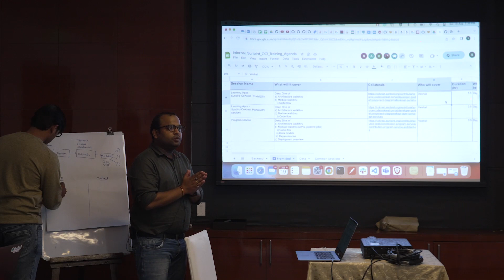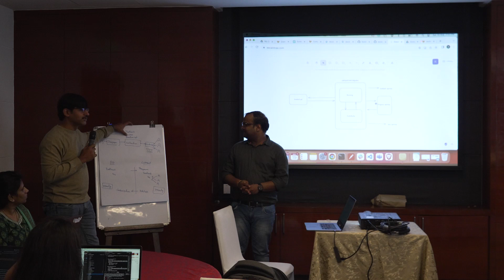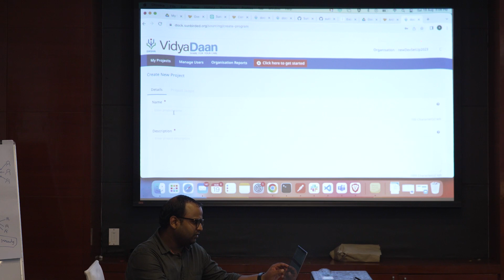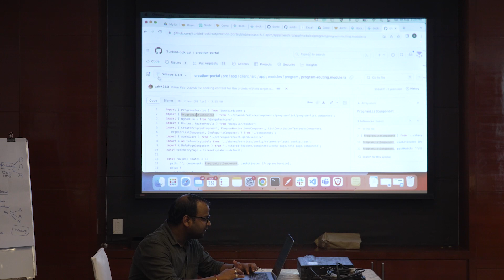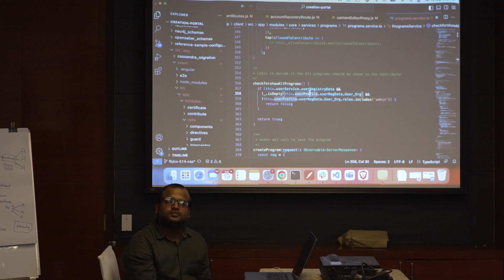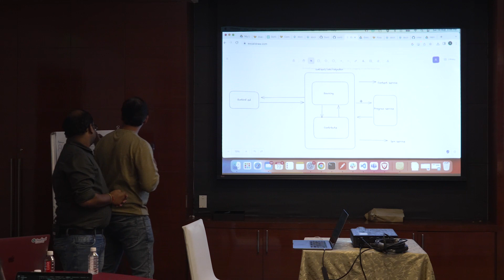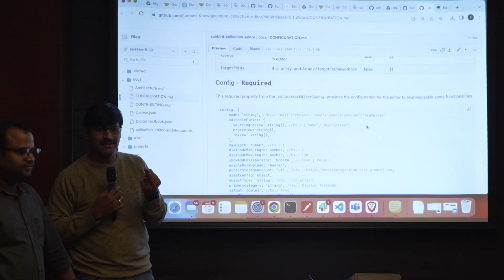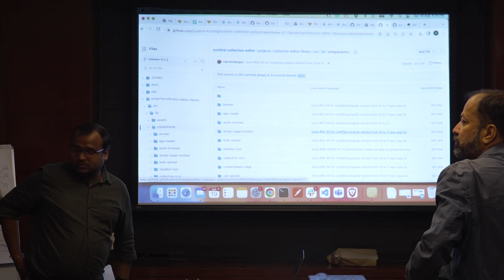coKreat - Architecture and Code Walkthrough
Vinu -Tarento Technologies Pvt Ltd
Shubham - Tarento Technologies Pvt Ltd
Vaishali - Senior Engg - Tekdi Technologies Pvt Ltd

Topics:
1. coKreat workflow (sourcing and contribution portal)
2. Technical architecture
3. Code structure
4.Collection editor (how it is integrated)
5. Collection editor code walkthrough
6. APIs
7. Flink jobs

Reference to the document -

Time Stamps

0:00: Introduction to coKreat
00:00:30: coKreat Architecture
00:30:10: UI Walkthrough
00:45:40: Code Walkthrough Flink Jobs reports
01:23:30: Editors Collection Editor